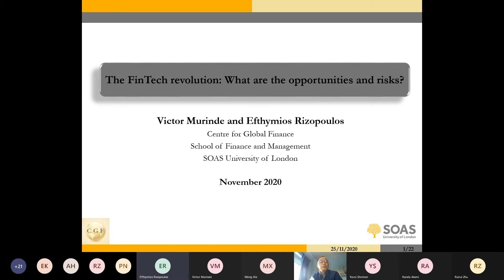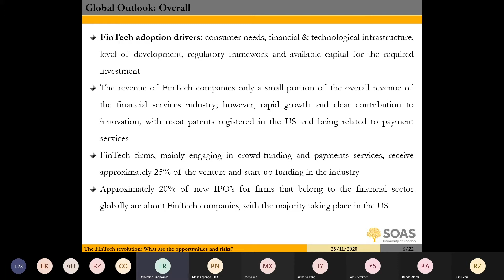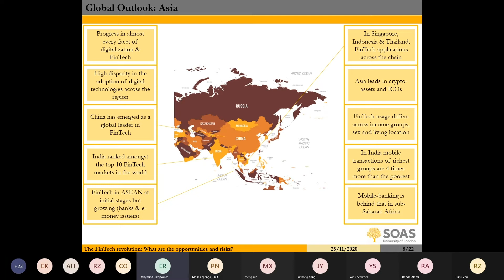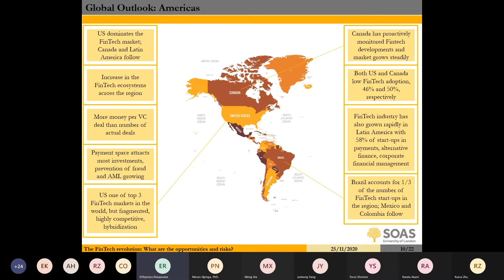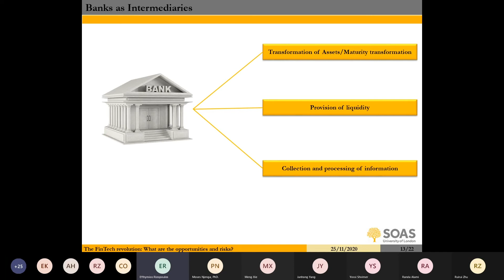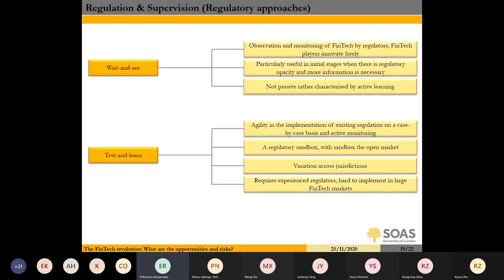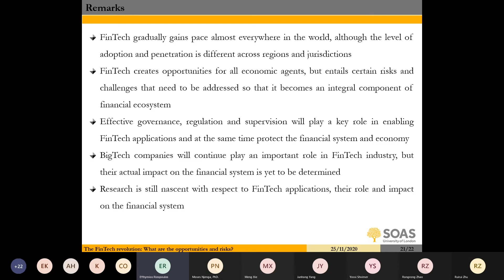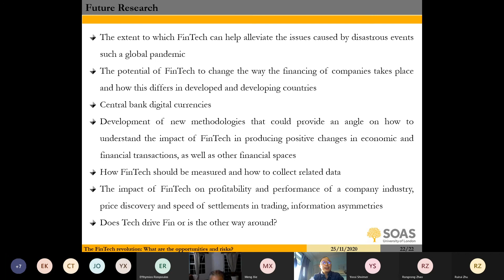Seminar: The FinTech revolution - What are the opportunities and risks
This seminar was delivered on Wednesday, 25 November 2020 as part of the CGF Seminar series 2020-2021

Full title: The FinTech revolution: What are the opportunities and risks?

Presenter: Dr Efthymios Rizopoulos, SOAS University of London

Chair: Professor Victor Murinde, SOAS University of London

Abstract
The financial technologies (FinTech) revolution is in full swing globally. In this paper, we take a glimpse into the FinTech revolution, considering the opportunities and risks for households, firms, banks and the government, based on the quickly increasing volume of research in this area. We also consider regulatory issues and the broader question of the governance of FinTech in a global context. We summarise the key take-aways from existing research but also identify some promising research ideas, which future research could pursue, including some insights into the context of the global Covid-19 pandemic and other global risks.